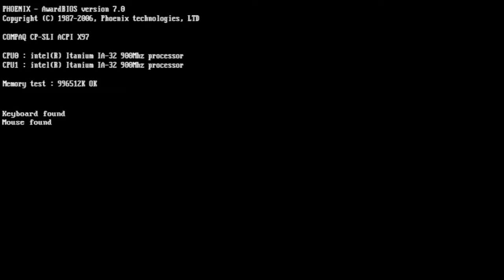Formula one 97' PS1 : Expert mode 7/17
Bienvenue au Canada!